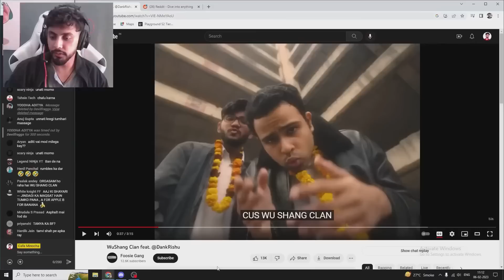ADIT MINOCHA AND KYLE EXPOSED????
UPI/Google Pay: aditminocha@oksbi

Welcome to Lethal’s content and streaming world paradise of non-stop Esports.

CAMERA SETUP
Best Camera
Best Camera Microphone
Best Tripod (Large)
Gorilla Tripod (Vlog and Flexible)

AUDIO SETUP
Best Recording Mic
Audio Interface
Mic Stand